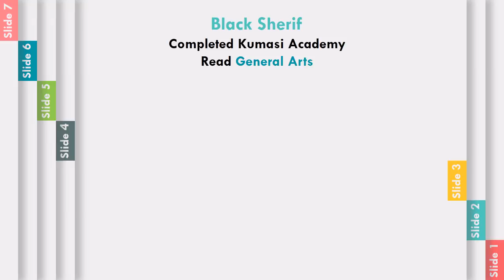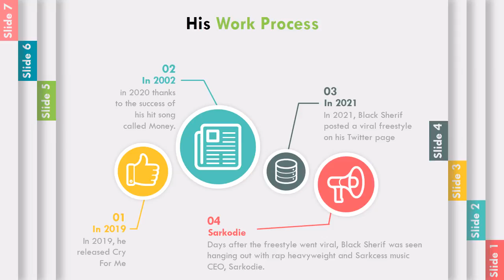Who’s BLACK Sherif, His Biography, Age, Education, University, Career etc.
Black Sherif's Biography, Age, Education, University, Career etc.
which secondary school he attended, black sherif age, the school he went, black sherif university, high school, the region black sherif comes from and base.